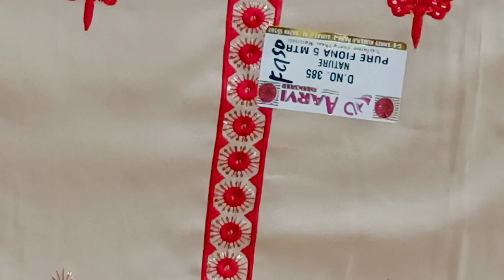Fancy Suit H Fiona Ke 🌺9518642914